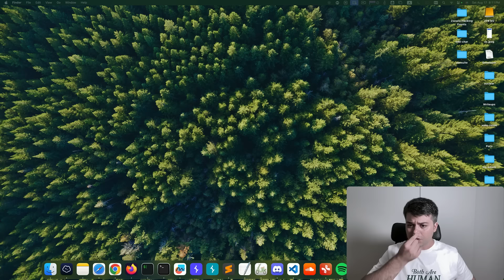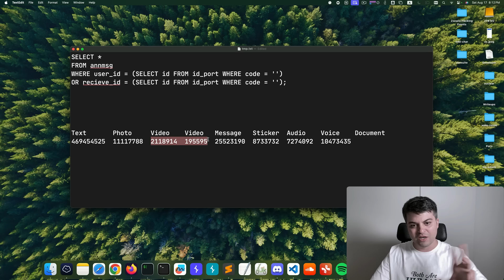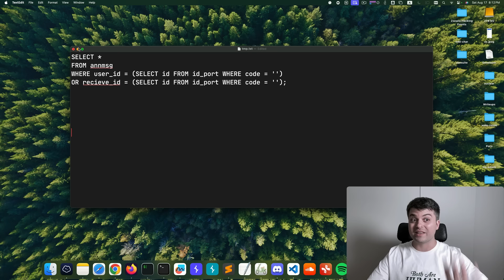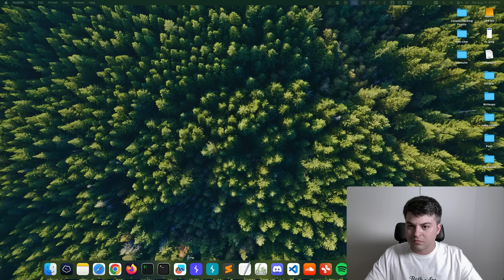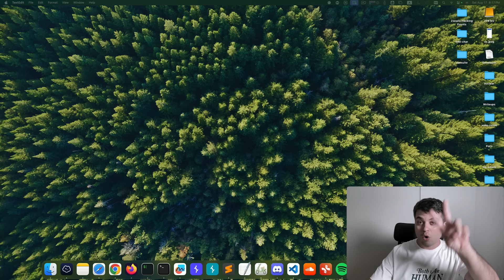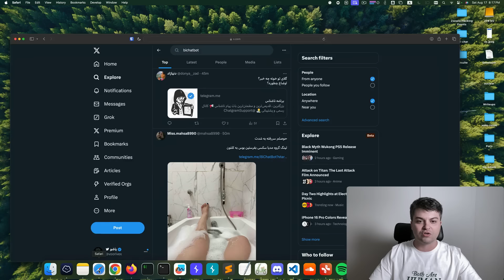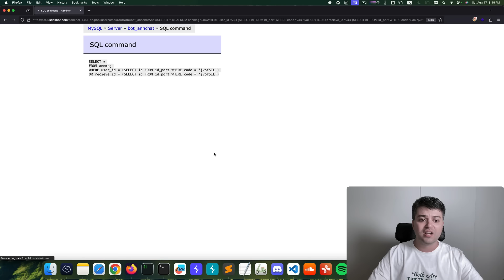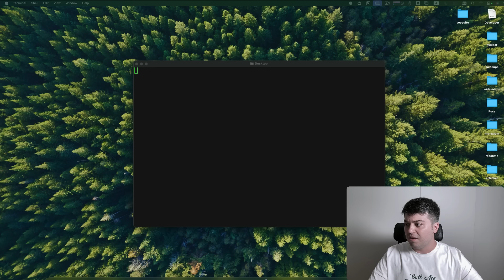خوندن چت‌های ناشناس تلگرام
۱۰ روز پیش امیر به ۳ تا از بات‌های ناشناس نفوذ کرد و صحنه‌هایی دیدیم که شکه شدیم، از ۱۴ میلیون یوزر، ۴۵۰ میلیمون چت، ۱۱ میلیون عکس و ۳ میلیون ویدیو ذخیره شده بود! اصلا باورمون نمیشد، بات یه فیچر داشت که یه یوزر رو فلگ می‌کرد، یعنی هر موقع پیغامی به شخص ارسال میشد طرف می‌فهمید...(ادامش در ویدیو)